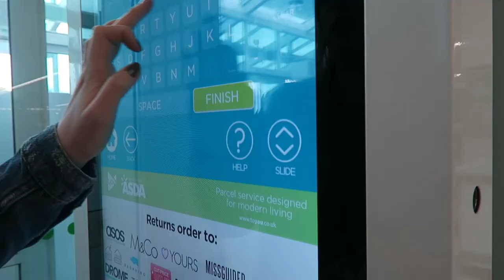THERE'S SOMETHING WRONG! Consistency Ep. 56